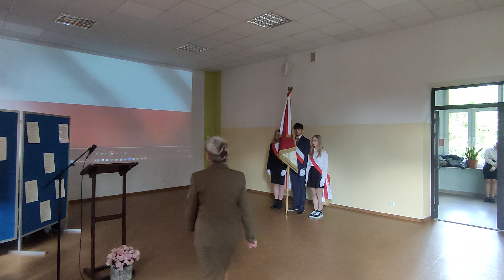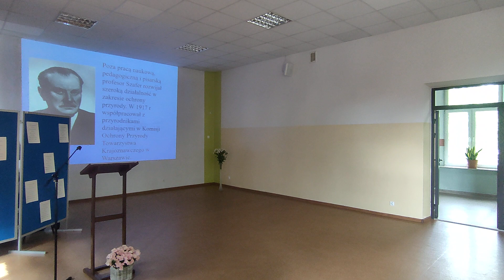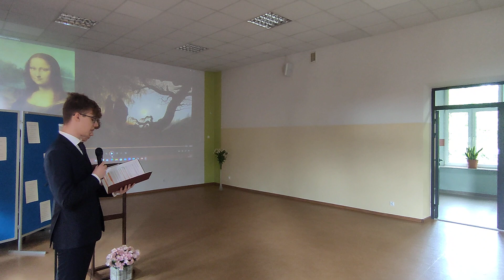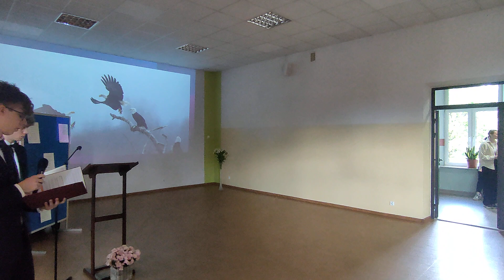"Święto Szkoły" w ZSZiP w Krościenku nad Dunajcem w dniach 18-19 kwietnia 2024 r.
W historii szkoły są takie dni, które zapisują się w niej w sposób szczególny. Niewątpliwie należy do nich Święto Szkoły. Tę uroczystość w krościeńskim Zespole Szkół Zawodowych i Placówek obchodziliśmy 18 kwietnia 2024 roku.

Data Święta nie jest przypadkowa. Jest związana z największym międzynarodowym świętem ekologicznym, zwanym Międzynarodowym Dniem Ziemi. To coroczne wydarzenie obchodzone w celu promowania ochrony środowiska, poszerzania świadomości ekologicznej i inspirowania do życia w zgodzie z naturą. Jest też doskonałą okazją do refleksji nad przyszłością naszej planety. Każdego roku uroczystości w ramach Dnia Ziemi koncentrują się wokół innej tematyki. Motywem przewodnim tegorocznej edycji jest „Planeta kontra tworzywa sztuczne”.

W tym tonie utrzymane były też obchody Święta w szkole. Zainaugurowała je uroczysta Msza Święta, a następnie zaproszeni goście oraz społeczność szkolna wzięli udział w uroczystej akademii. Zwracała ona uwagę na różnorodne akcje podejmowane właśnie w ramach działań na rzecz klimatu. Tego typu inicjatywy promował niegdyś Patron szkół wchodzących w skład Zespołu, Władysław Szafer, o którym Pan Dyrektor, Maciej Czaja powiedział: był wybitnym, nieprzeciętnej miary uczonym o wielkim autorytecie, twórcą i organizatorem ruchu ochrony przyrody w Polsce, z którym związany był przez całe życie, a jego wielką zasługą było stworzenie trwałych podstaw naukowych ochrony przyrody w naszym kraju. W okolicznościowym przemówieniu Pan Dyrektor  wspomniał również o ogromnej roli lokalnej społeczności w tworzeniu 118-letniej historii szkoły, o zasługach byłych dyrektorów i pedagogów. Słowa podziękowania skierował również do lokalnych przedsiębiorców i pracodawców, którzy, podobnie jak grono pedagogiczne, wpisują się w historię placówki.

W przygotowanym na tę okazję programie artystycznym młodzież podkreśliła również to, że przyroda towarzyszyła człowiekowi od zawsze.  Mimo, że sposób jej postrzegania na przestrzeni wieków ulegał zmianie, była obecna w literaturze, malarstwie oraz muzyce.

Po akademii odbył się uroczysty bankiet.

Wśród zaproszonych gości przybyłych na uroczystość znaleźli się między innymi: Dyrektor Powiatowego Centrum Oświaty w Nowym Targu p. Marta Skawska, poseł na Sejm RP p. Anna Paluch, wicewójt Gminy Krościenko nad Dunajcem p. Tadeusz Topolski, Sekretarz Miasta i Gminy Szczawnica p. Tomasz Ciesielka, w/z Wójta Gminy Ochotnica Dolna p. Maria Jawor, przedstawiciel Pienińskiego Parku Narodowego p. Dorota Zborowska, Zastępca Nadleśniczego Nadleśnictwa w Krościenku nad Dunajcem p. Krzysztof Lonc, Dyrektor OHP w Szczawnicy – Jabłonce p. Tomasz Hurkała, Dyrektor SP nr 1 w Szczawnicy p. Anna Szczepaniak, Dyrektor SP w Krośnicy p. Renata Kubik,  Dyrektor SP w nr 1 w Krościenku nad Dunajcem p. Zofia Jerzyńska,  Dyrektor Szkoły Podstawowej w Ochotnicy Dolnej p. Barbara Konopka, Dyrektor LO w Krościenku nad Dunajcem p. Robert Dębski, Dyrektor Szkoły Podstawowej w Szlachtowej p. Henryk Węglarz, Przewodnicząca Rady Rodziców ZSZiP w Krościenku n/D p. Ewa Wiercioch, Dyrektor Centrum Kultury i Promocji w Krościenku n/D p. Józef Szałwia, przedstawiciele Pienińskiego Oddziału Związku Podhalan oddział Szczawnica oraz Teatru Amatorskiego w Szczawnicy pp. Bernadeta i Marek Ciesielkowie, przedstawicielki SOLAR SPA w Szczawnicy p. Ewa Gizicka oraz p. Magdalena Dębowszczyk.

Patron ZSZiP Prof. Władysław Szafer urodził się 23 lipca 1886 roku w Sosnowcu. Nauka w rzeszowskim gimnazjum, uzyskanie matury, a potem studia na Wydziale Biologiczno – Botanicznym uniwersytetu we Lwowie zaowocowały pracą doktorską i uzyskaniem tytułu doktora nauk przyrodniczych.

Główną pasją Profesora była niewątpliwie botanika. Pisał: Nigdy nie złożę broni i nigdy nie odłożę pióra, by ratować polską przyrodę. Te proste, ale jakże sugestywne słowa uczynił swoim mottem życiowym. Dostrzegł to profesor Aleksander Janowski, który tak napisał o Profesorze Szaferze: Gdy się wymawia wyrazy ochrona przyrody, to w umyśle staje Kraków, tam bowiem jest królestwo tego działu kulturalnej pracy, gdzie włada najmiłościwiej Władysław I z Bożej łaski opiekun bobrów, żubrów, szarotek, łososi… i wielu, wielu innych tworów Bożych.

Z całą pewnością właściwe jest określenie Pana Profesora niezmordowanym obrońcą polskiej przyrody, który czynem realizował dewizę swojego życia. Czynił to m.in. jako dyrektor Instytutu Botaniki oraz Ogrodu Botanicznego Uniwersytetu Jagiellońskiego, rektor i prorektor krakowskiej uczelni oraz współtwórca Ligi Ochrony Przyrody.

Z ogromnym zaangażowaniem walczył o utworzenie rezerwatów i pomników przyrody. Znane są jego działania na rzecz powołania parków narodowych, m.in. Tatrzańskiego, Ojcowskiego i Pienińskiego. To on był autorem hasła: ochrona przyrody ochroną człowieka…

Utworzenie Pienińskiego Parku Narodowego wpłynęło na rozwój turystyki w naszym regionie, a tym samym zwiększyło szanse absolwentów naszej szkoły na zatrudnienie w branży gastronomicznej i hotelarskiej.